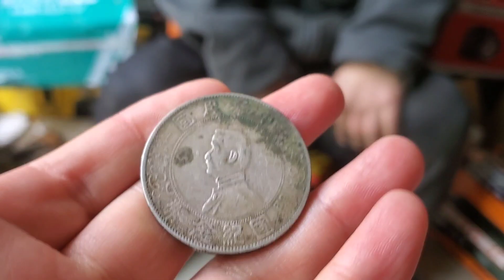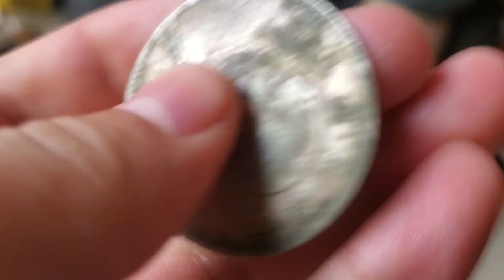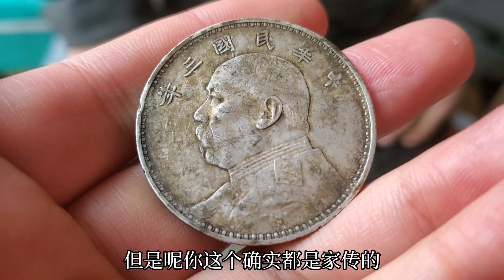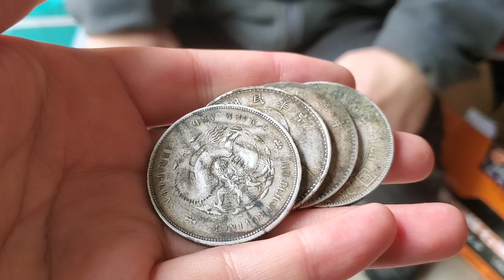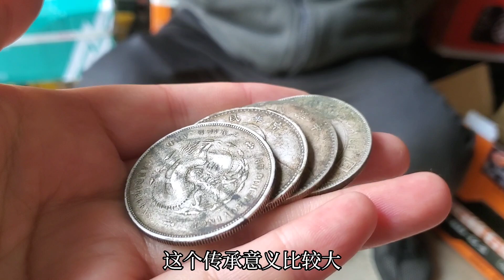老哥拿來四枚傳家寶銀圓，估價之後直言：落差實在太大了【小楊銀元收藏】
袁大頭 小楊銀元收藏 龍洋 古玩 估價 请注意，本视频完全符合YouTube社区准则，没有任何违规行为。